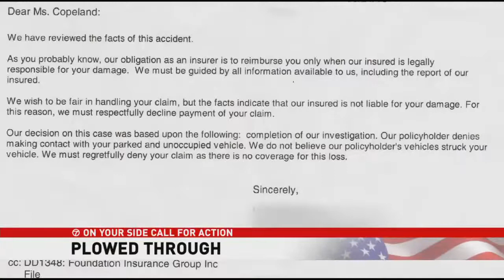7 On Your Side: Call For Action helps Lanham family get car damaged by snow plow fixed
A 7 On Your Side Call For Action volunteer helped a Lanham, Maryland, family get compensated after their car was damaged by a snow plow.